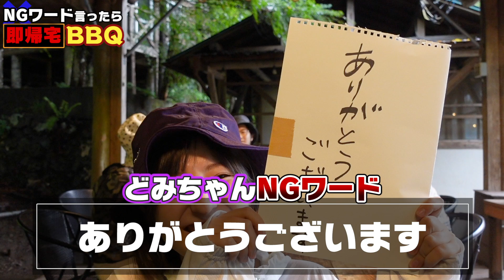【対決】NGワード言ったら即終了！キャンプ場貸し切って豪華バーベキューやったら即脱落したメンバーがwww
さつまいもを食べるまでは負けれない・・・！
みんなはバーベキューの食材で何が好き？